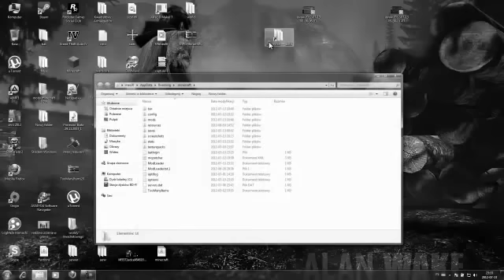Poradnik jak zrobic skrót do minecraft lepszy sposób !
trol